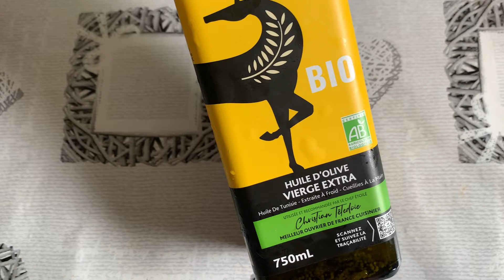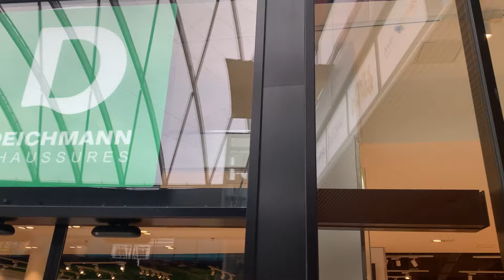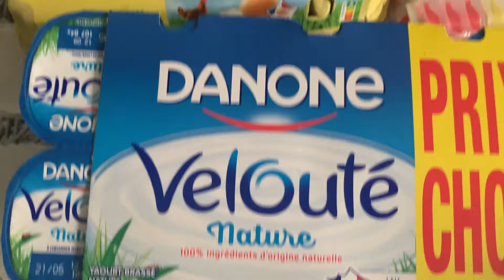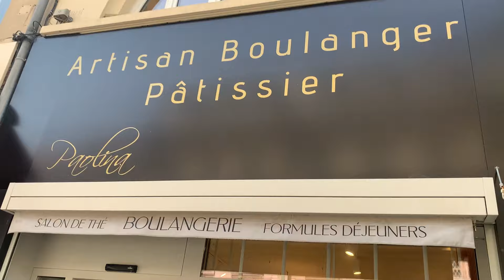Ամուսինս զանգեց Շտապ Կանչեց Լեղապատառ Վազեցի/Վլոգ